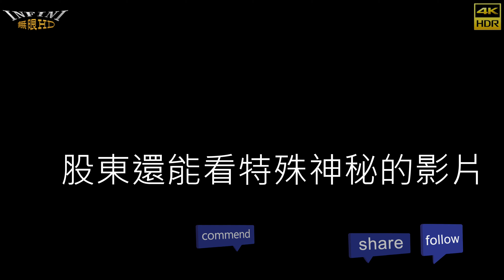【無限HD】Hot Q Girls 6(4K 60p)@高雄橋頭四面佛【全球百大美女 The 100 Most Beautiful Faces】